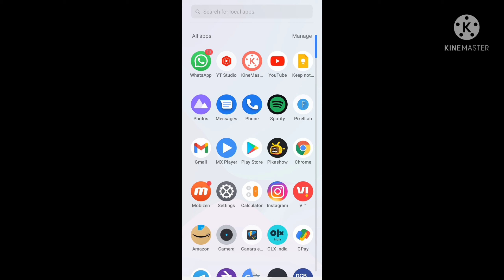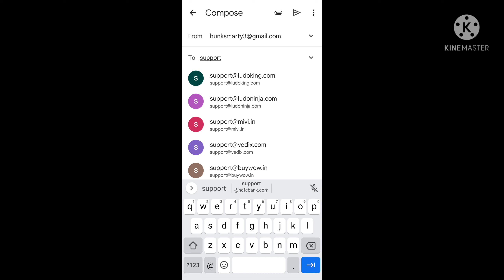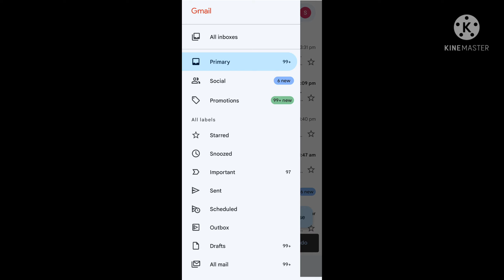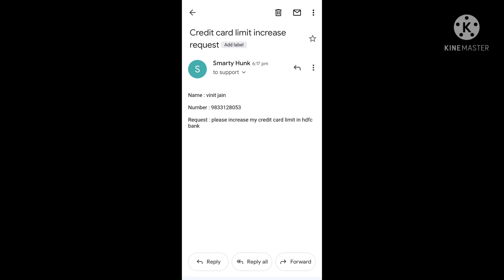how to increase hdfc bank credit card limit | hdfc bank ka credit card ki limit kaise badhaye